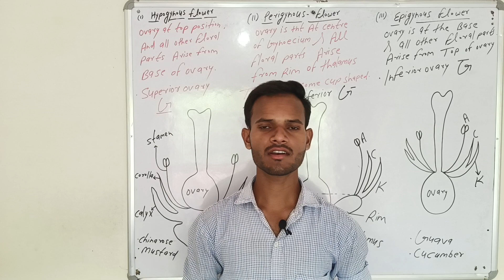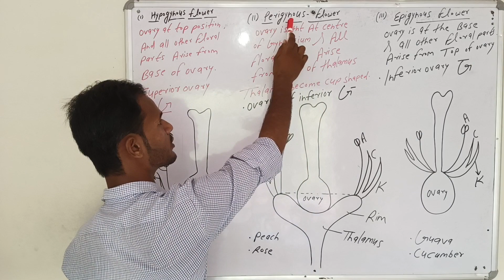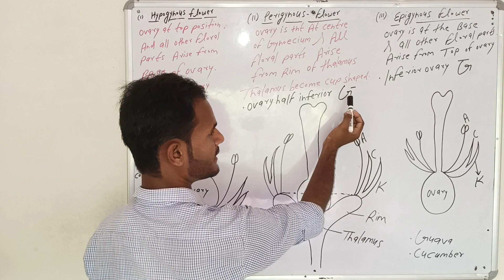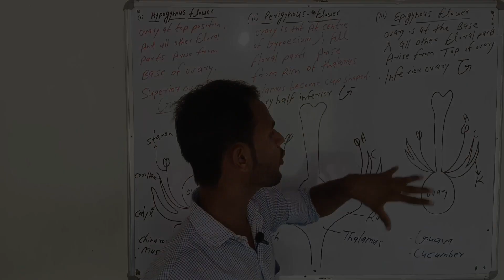hypogynous, perigynous, epigynous flower 🌺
: Perigynous, Hypogynous and epigynous are the classifications given to flowers based on the position of the corolla, calyx, and androecium with the ovary on the thalamus. The gynoecium is a flower's female reproductive organ, which consists of one or more carpels.